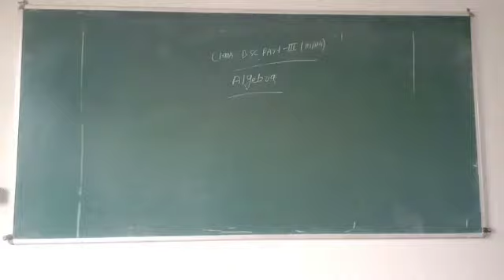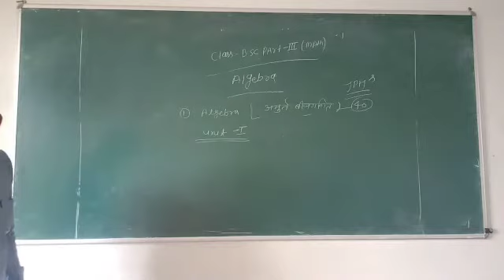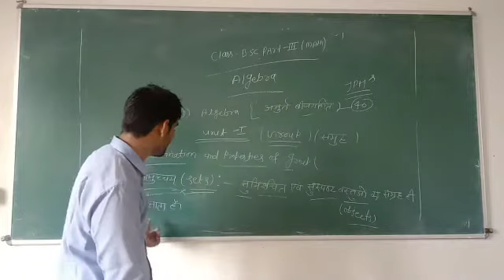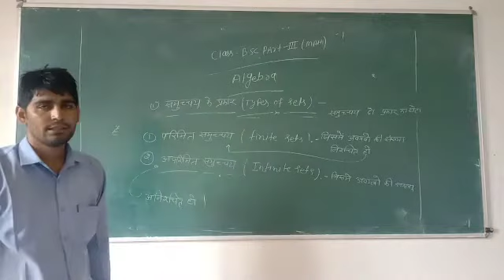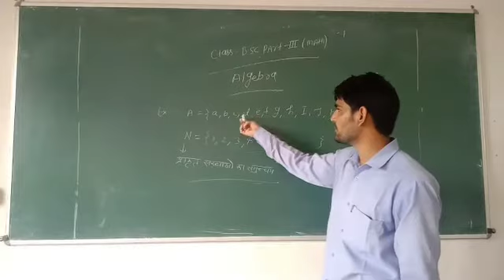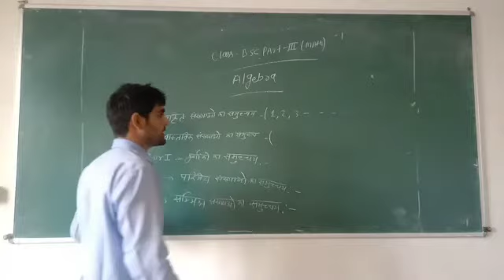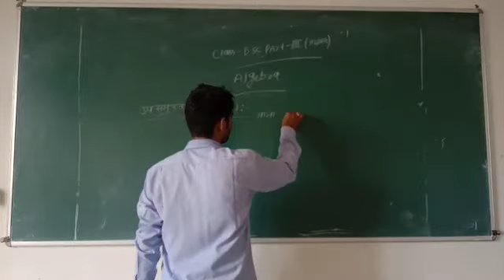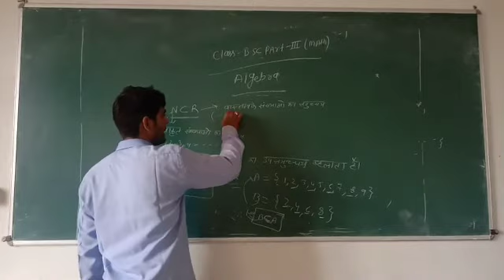Rajputana PG College,Kotputli B Sc III Mathematics Algebra By Ramsingh Ji